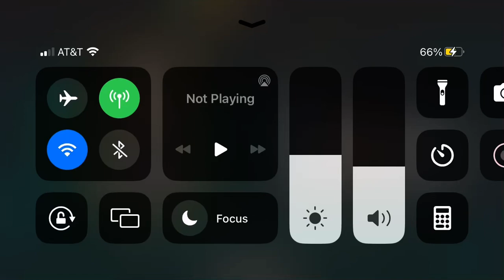Got klassic Shang Tsung on level 140 on elder wind fatal tower as reward! Finally!